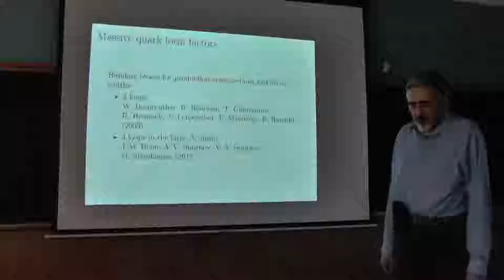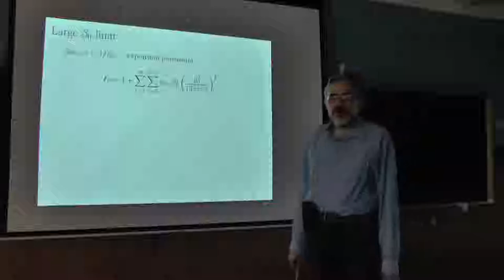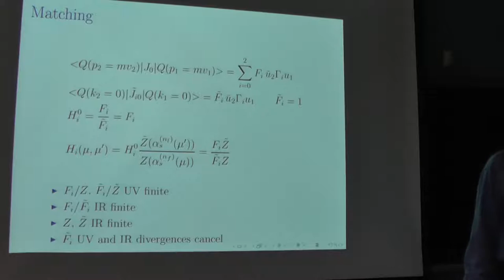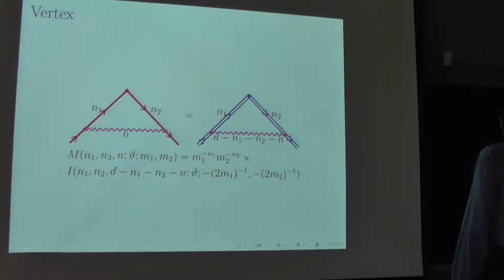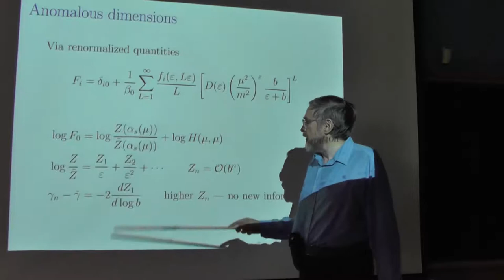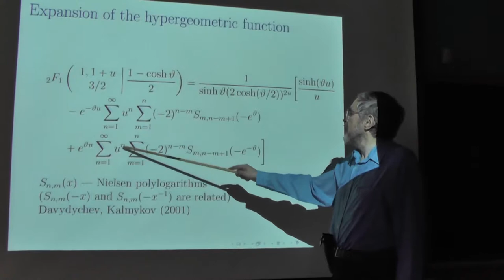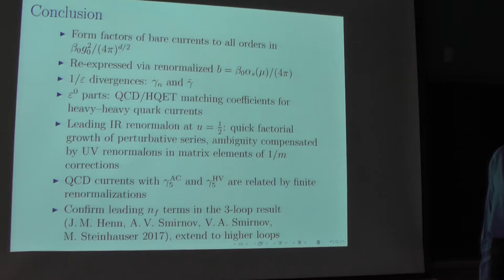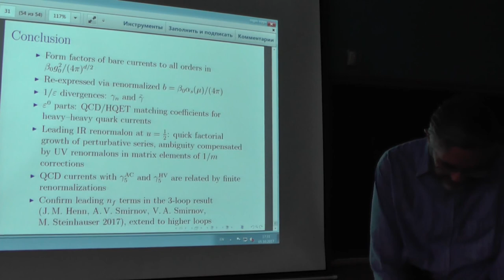Андрей Грозин Heavy quark form factors in the large beta sub 0 limit (05.10.2017)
д.ф.-м.н. А.Г. Грозин (ИЯФ СО РАН)
Heavy quark form factors in the large beta sub 0 limit
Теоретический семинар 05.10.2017